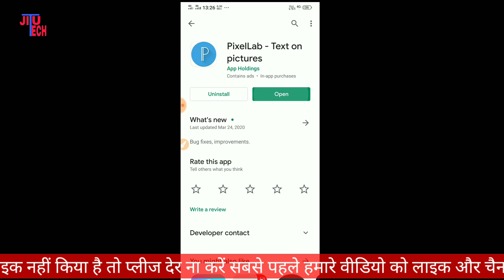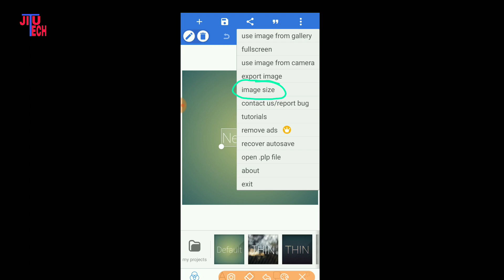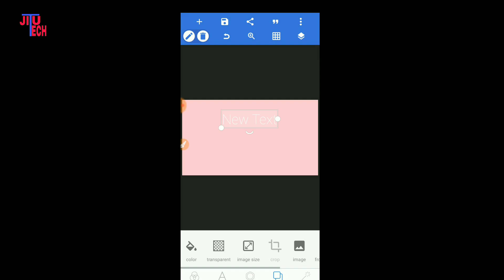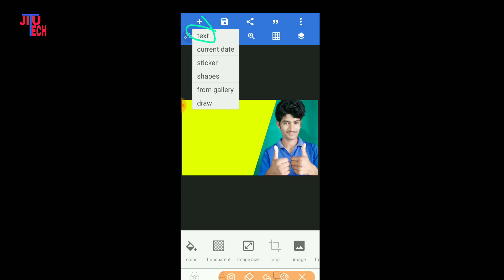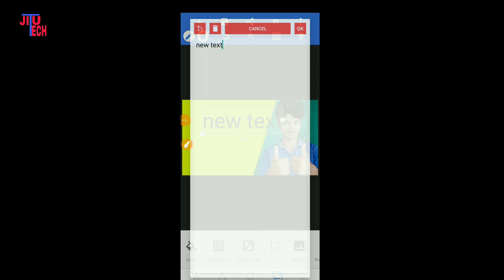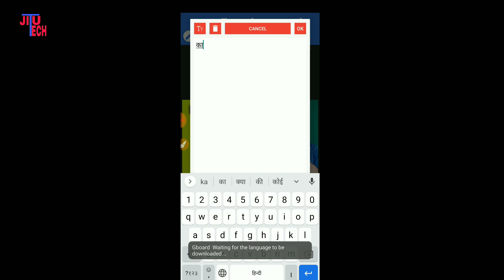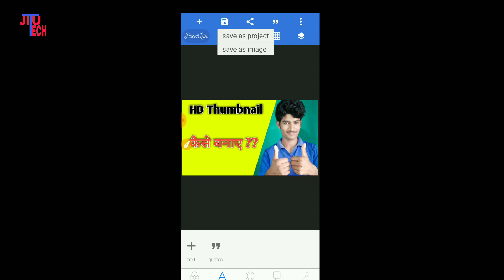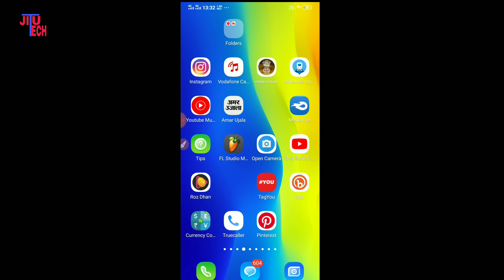How to create YouTube thumbnail in Android 2020 || thumbnail kaise banaye || Jitutech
MIC BOYA   :-